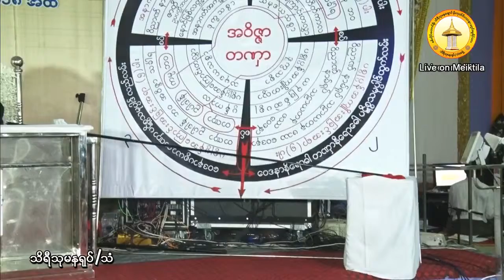ပဋိစၥသမုပၸါဒ္ႏွင့္သစၥာတရားေတာ္ (၁)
မိတၳီလာၿမိဳ႕ ၊ ထီးသံုးဆင့္ျမတ္စြာဘုရား ေအာင္မဂၤလာခန္းမေပၚတြင္ က်င္းပျပဳလုပ္ေသာ ( တတိယ )အႀကိမ္ မိုးကုတ္ဝိပႆ  နာ(၃၀)ည တရားပြဲႀကီး၁၃၇၉ ခု ၊ တေပါင္းလဆန္း(၉)ရက္ ၊ 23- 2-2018 (ေသာၾကာေန႔) ေက်းဇူးေတာ္ရွင္ အဂၢမဟာပ႑ိတ မိုးကုတ္ဆရာေတာ္ဘုရားႀကီး၏ ဥပနိႆ  ယအတိုင္း ဆရာေတာ္ ဘဒၵႏၲသုမန မဟာေထရ္ (ႏိုင္ငံေတာ္ မဟာကမၼဌာနာစရိယ)အသွ်င္သူျမတ္ ည(၈:၀၀)အခ်ိန္ ေဟာၾကားေတာ္မူအပ္ေသာ ပဋိစၥသမုပၸါဒ္ႏွင့္သစၥာတရားေတာ္ (၁) သိရီသုမန(႐ုပ္/သံ)